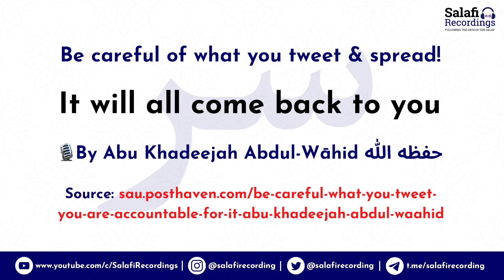Be careful of what you Tweet & Spread - By Abu Khadeejah Abdul-Wāhid حفظه الله